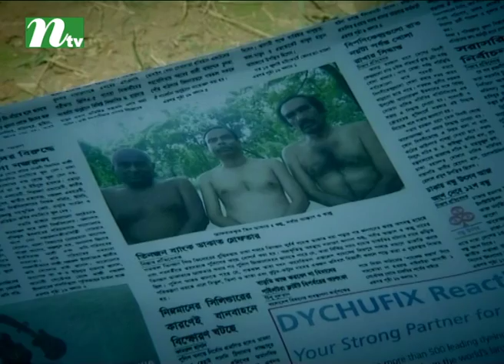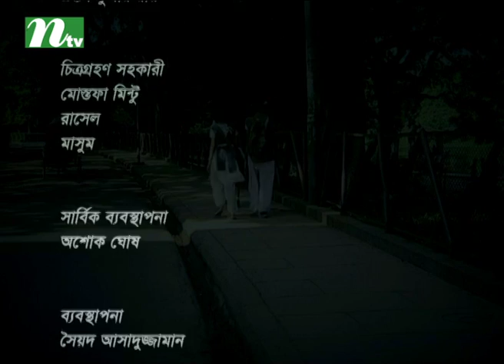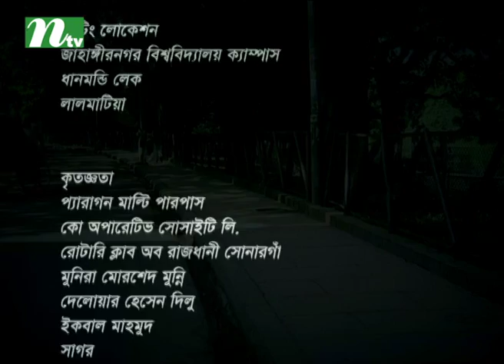Tata Time Machine (টাটা টাইম মেশিন) | Episode 02 |Children's Drama